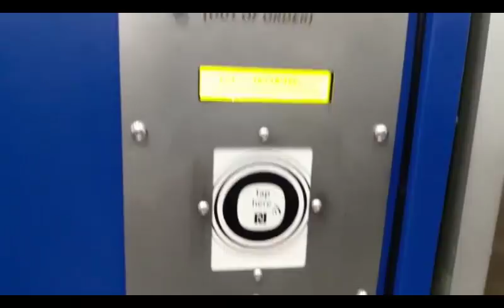Toilet Pintar Rp2 000 di Halte Transjakarta